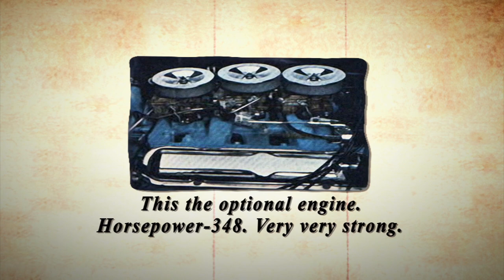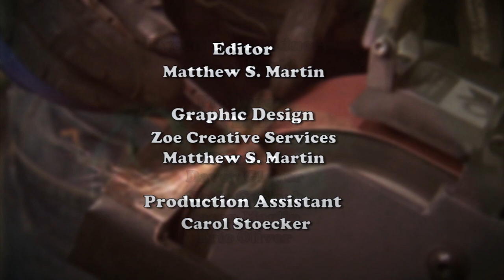How to Build a Tri-Power / 6 Pack / 3 Deuce Carburetor Setup - Stacey David's Gearz S2 E5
Building a Tri-power that works……Putting together a six-pack…..Building an axle dolly

When it comes to classic hot-rod components,  nothing gets people going like a multi-carb setup.    And the king amount these is the Tri-power.    Long admired for their stellar performance and macho attitude, the tri-power has become a hard thing to find.    So why find one?   Why not build your own?     Today on GEARZ,   Stacey walks you through the process of building your own tri-power out of old derelict parts.     After that,   Stacey pulls out the big  Mopar guns and shows what it takes to put together a six-pack.   If multi-carbs are your deal…..you’re gonna love this show!      Then Stacey gets down and dirty and shows you how to build some simple, ultra strong axle dollys by using some old scrap metal like the kind laying around YOUR garage.    Who said gearheads aren’t into recycling?